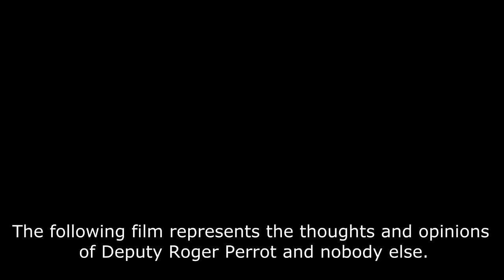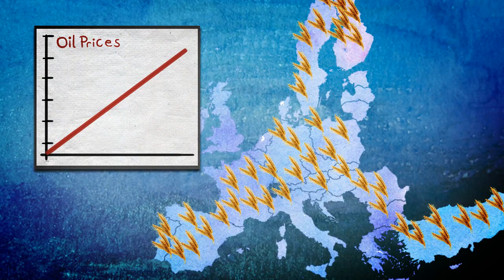A brief history of Guernsey